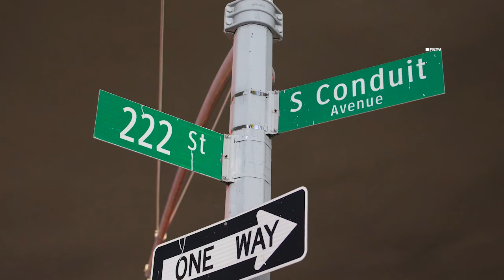18-Year-Old Critical, Shot in Head in Front of McDonald's - Queens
September 27, 2024 Queens, NY – At approximately 11:12 pm a male was shot in front of a McDonald’s at 221-12 South Conduit Avenue, according to police.

The victim, 18-year-old male, self-transported to Long Island Jewish Medical Center in critical condition with a gunshot wound to the head, according to police.

Police state two males are wanted in connection to the shooting and fled the location.